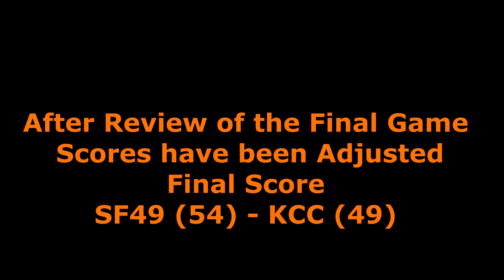Splatoon 2: Clam Bowl (The Conclusion)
KCC gave it their all. SF49 Is the Clam Bowl Champion. We will see if SF49 will repeat next or will there be a new Champion?

Papyrus (Level Two)
Super C.101 (Level Four)